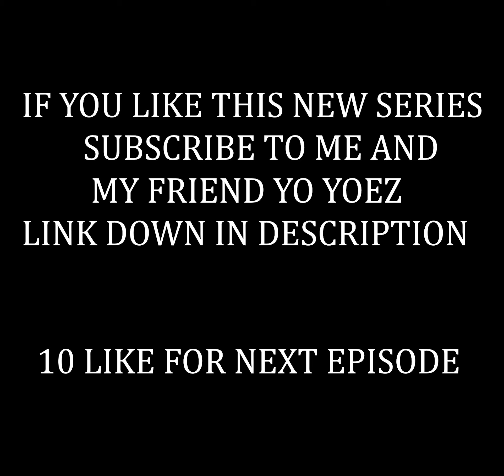The Re-Born OF Ottoman Empire #1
Likes for next ep 10